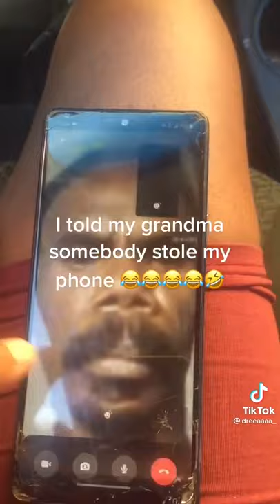Telling grandma somebody stole my phone